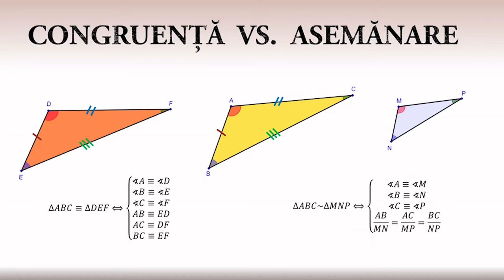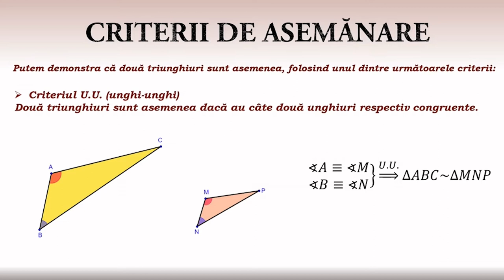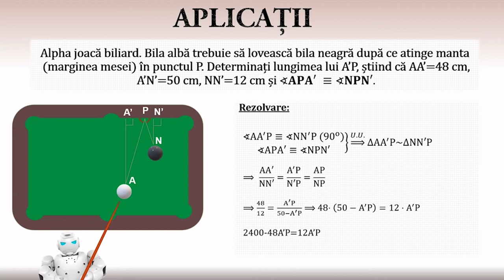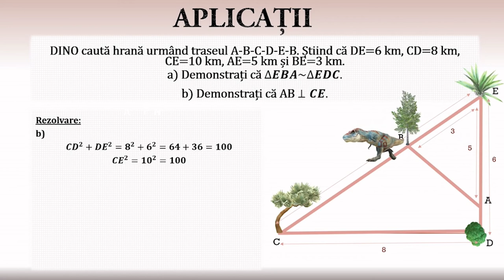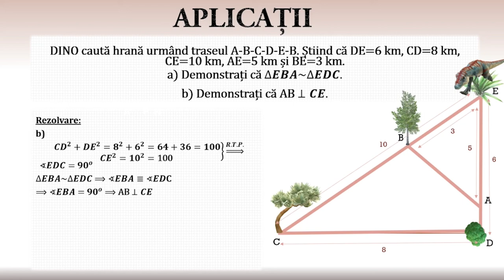Triunghiuri - Criterii de asemănare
Activitățile de învățare vizate de acest material constau în aplicarea criteriilor de asemănare a două triunghiuri în contexte variate.
Materialul propus poate constitui un material de sine stătător folosit pentru înțelegerea conceptelor legate de criteriile de asemănare a triunghiurilor, dar poate fi privită și ca parte componentă a unei activități mai ample de învățare, activitate ce presupune atingerea mai multor competențe.